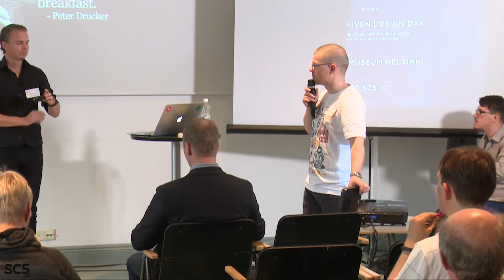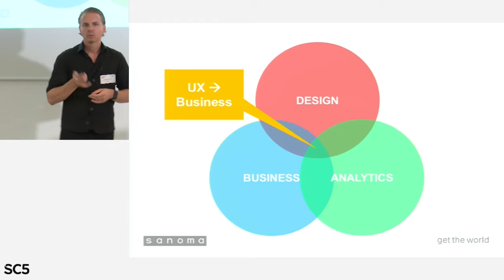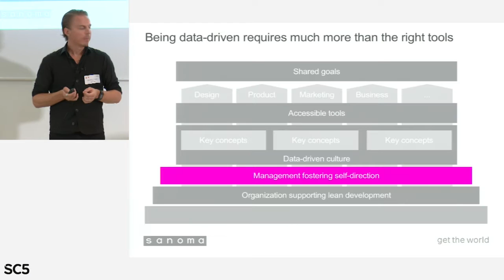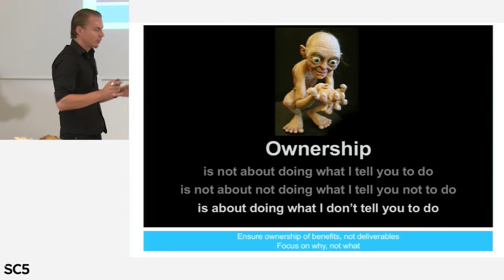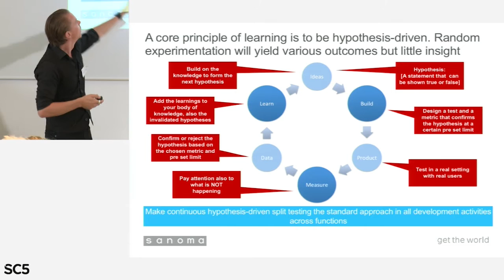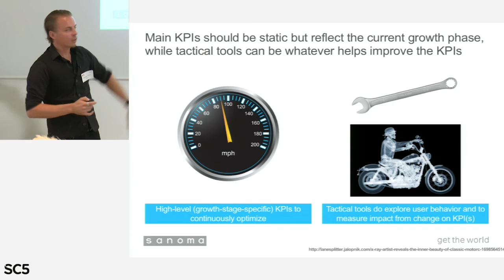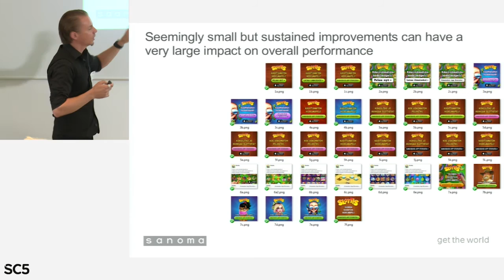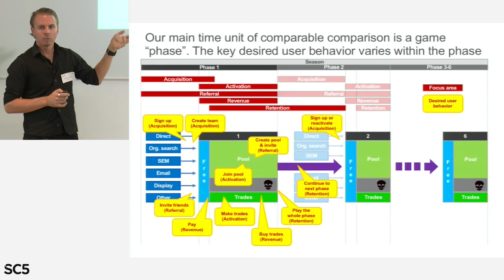Data-Driven Design Day 2015: Olof Hoverfält - Building a data-driven culture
Olof Hoverfält, Director of Sanoma Games, elaborates on his own philosophy on how to succesfully build a data-driven design culture in a multilayered organisation.